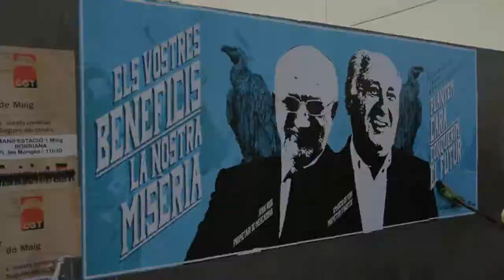1 de maig 2018. Castelló de la Plana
Convocatòria de l'1 de maig de 2018, dia de la classe treballadora.

Coordinadora Repartim el Treball i la Riquesa (CRTR)

La Plana
PAÏSOS CATALANS